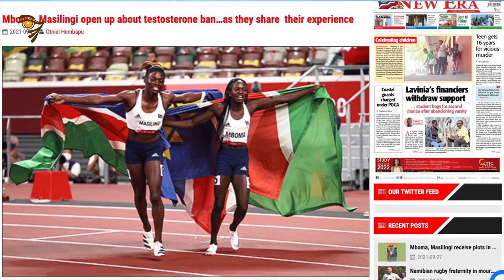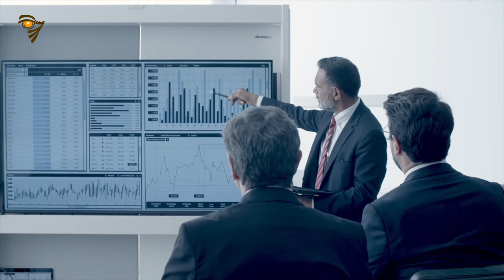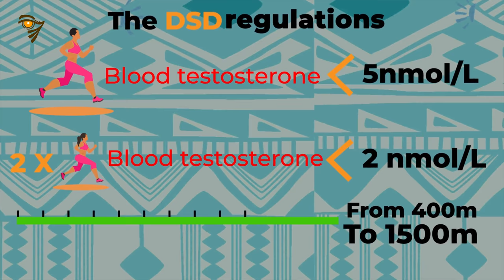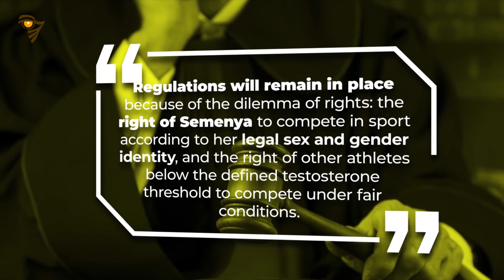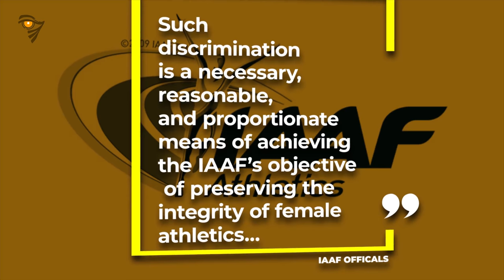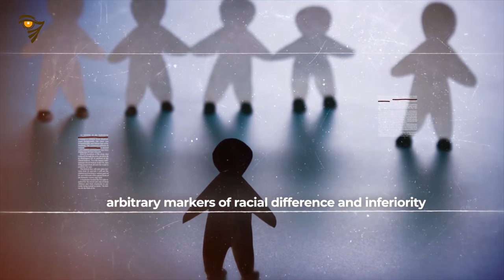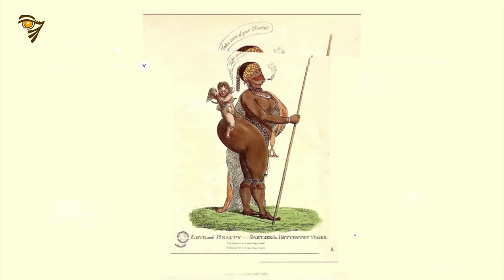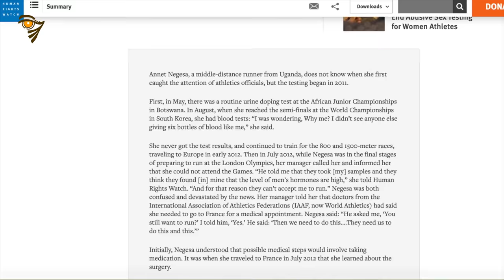Selective Sex Testing Hurting African Sports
Selective Sex Testing Could be hurting African Sports.

Namibia's Christine Mboma and Beatrice Masilingi are the latest women athletes ruled ineligible to compete due to naturally high levels of testosterone and the IAAF claims that there is a significant connection between high testosterone and athletic performance. The sprinters were tested during a medical assessment and their levels exceeded the limit by a World Athletics' policy on Athletes with Differences of Sex Development (DSD). Double Olympic champion Caster Semenya has been fighting a case against the new rules for years.

World Athletics requires that female athletes' blood testosterone levels be under 5 nanomoles per liter which is double the normal female range of below 2 nmol/L, to compete in select women's events, from 400m to 1500m when it introduced new DSD regulations.

Only athletes identified as suspicious are usually tested,  which means deciding who is tested can depend on an athlete’s physical appearance. For this system to be full proof, all female athletes, need to be tested for the system to indeed be fair.